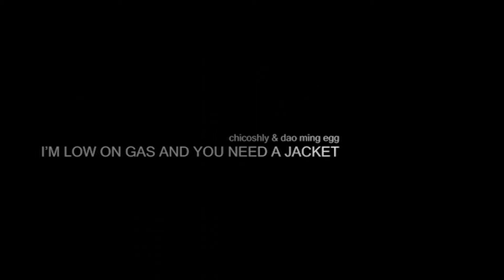I'm Low on Gas and You Need a Jacket (cover) - Chicoshly & Dao Ming Egg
UP Jammers' Club presents...
MOONSTRUCK: Ain't No Screamo!
March 20, 2013
Nesting Ground Garden Cafe, LB Square